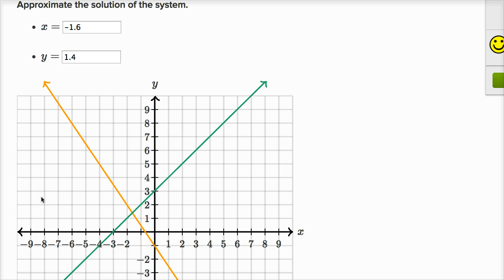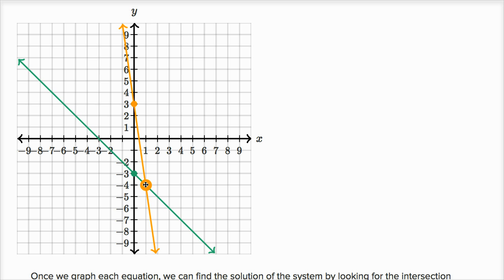Systems of equations with graphing: exact & approximate solutions | High School Math | Khan Academy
Sal solves a system of two linear equations in standard form, and then approximates the solution of a system whose solution isn't clearly visible.

High School Math on Khan Academy: Did you realize that the word "algebra" comes from Arabic (just like "algorithm" and "al jazeera" and "Aladdin")? And what is so great about algebra anyway? This tutorial doesn't explore algebra so much as it introduces the history and ideas that underpin it.